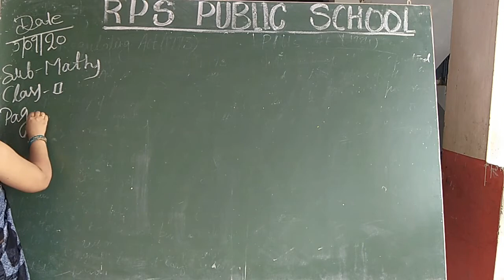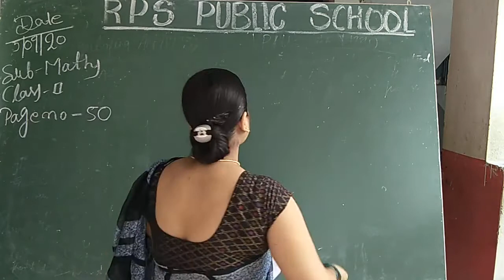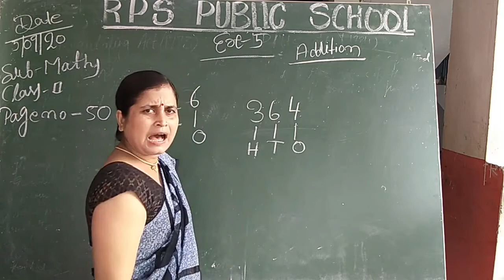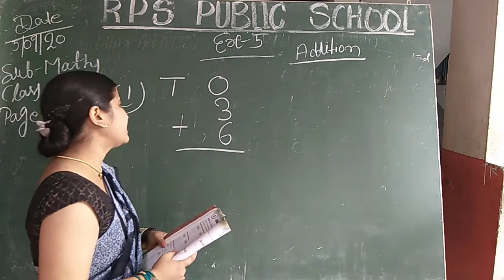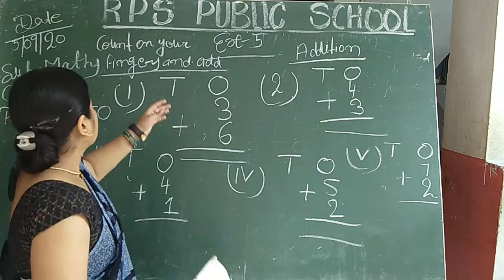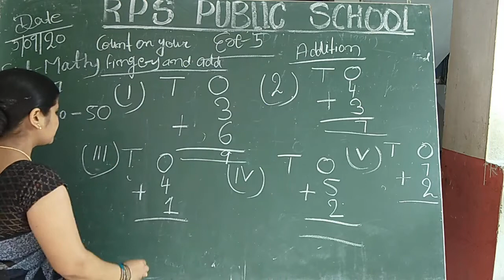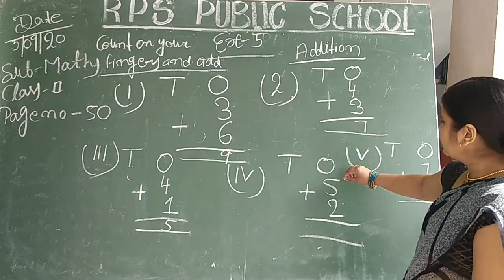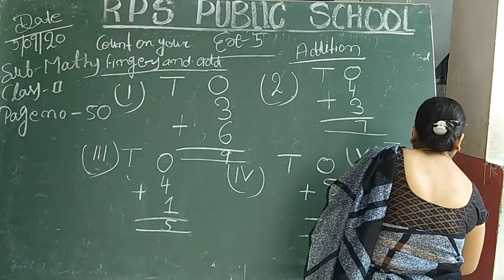Class 02 - Maths - Session 39